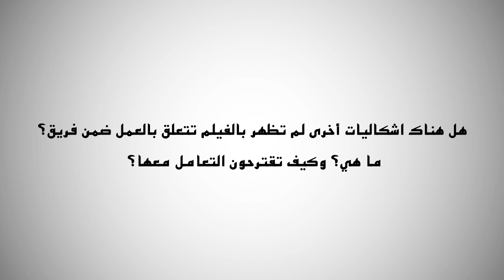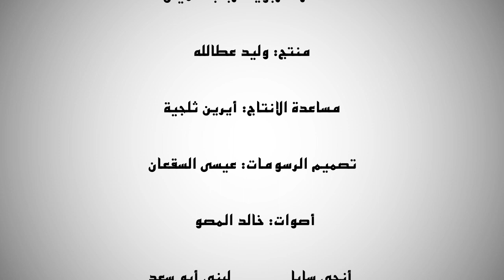أسس عمل المجموعات - Principles of group work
يركز شريط الرسوم المتحركة على مبادئ عمل المجموعات من خلال عرض بعض التحديات التي تواجه مجموعة من طلاب الجامعة خلال إعدادهم لتقرير أكاديمي.

This animation video focuses on the  principles of effective group work through presenting some of the challenges that university students face when preparing an academic report.